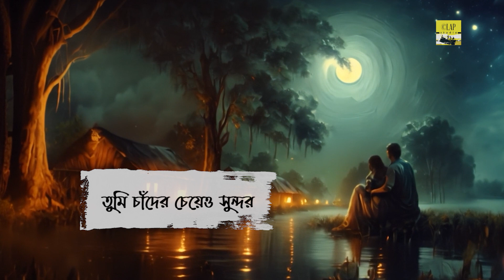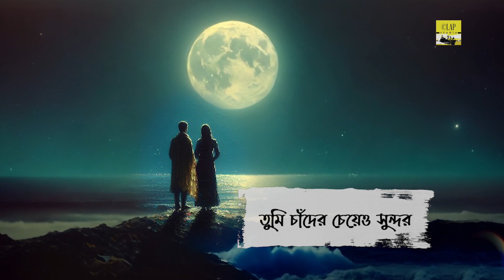Rakib - Ami Chad Boli | আমি চাঁদ বলি | Bangla Audio Song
Ami Chad Boli | আমি চাঁদ বলি | Bangla Audio Song
Singer: Rakib/রাকিব
Lyric & Tune: Rakib
Label: CLAP-RH